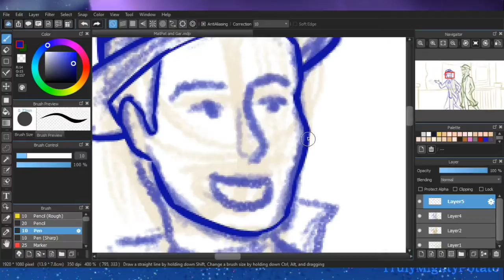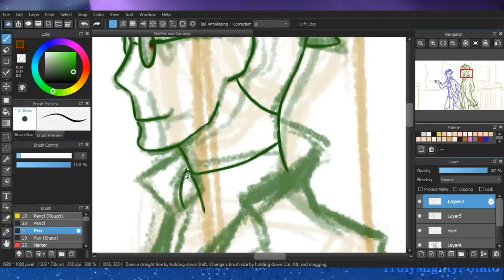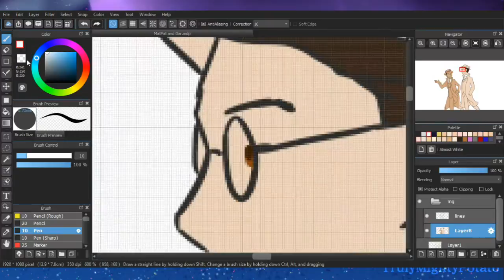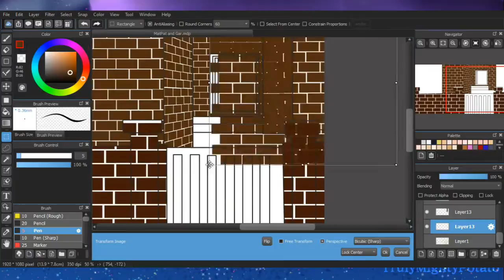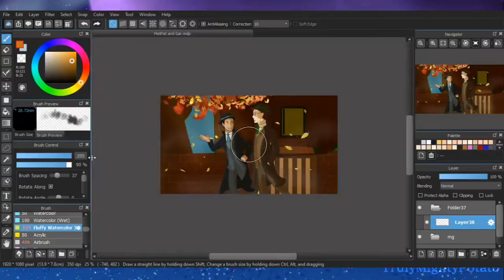What Once Was | Royal Flush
After all the dramatic stuff I've been working on in my personal time (you'll see eventually), I wanted to draw something more lighthearted and more cheerful. And so this was born. It's more nostalgic than cheerful, but I still like it.

For those curious, it takes place in the fall during AAO.